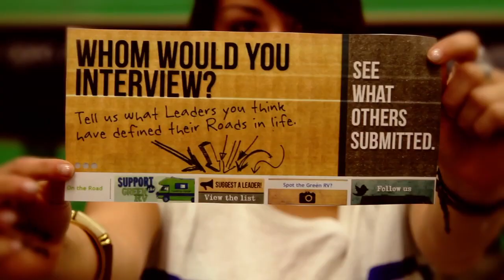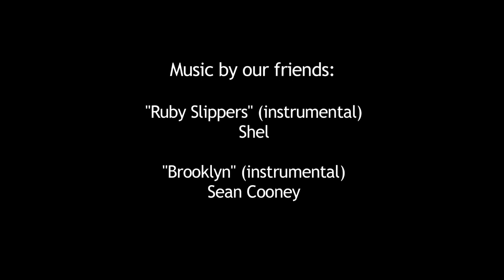Roadtrip Nation Goes Live!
The secret is out! Roadtrip Nation has a new series, and we want you to get involved!

and spread the gossip!